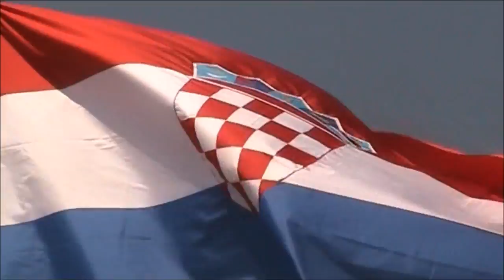Dubrovnik Old Town Wall Walk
Journey to the highest point of the wall surrounding the old town in Dubrovnik